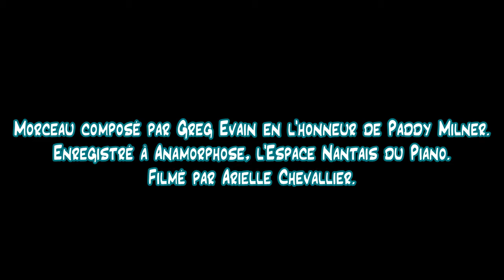Greg Evain - "Paddy's Dance"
Morceau composé par Greg Evain en l'honneur de Paddy Milner.
Enregistré à Anamorphose, l'Espace Nantais du Piano.
Filmé par Arielle Chevallier.